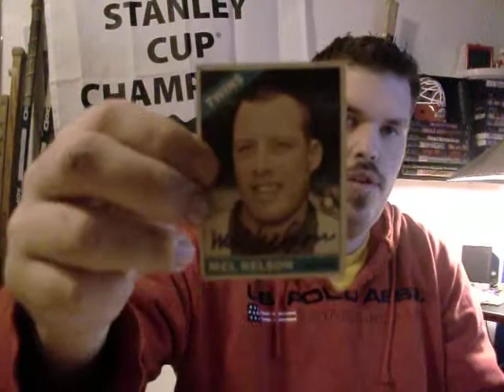TTM Baseball Return Mel Nelson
Item was sent C/o Home Address it took 8 days to come back.
All Scans will be on my blog within the Weekend